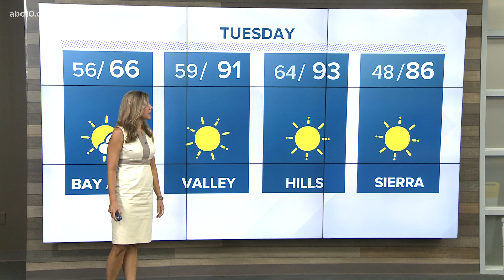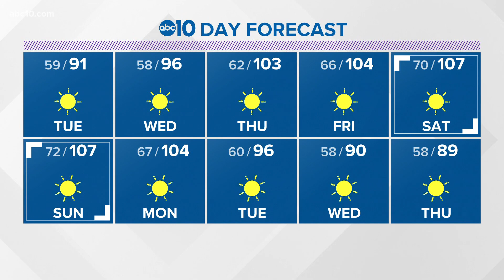Local evening weather | July 5th, 2021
Monica Woods explains what the next 10 days of weather will look like and how you can save 150 gallons of water.